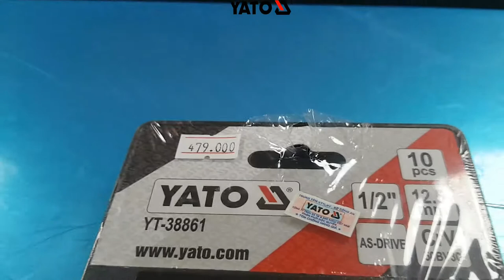[DỤNG CỤ CẦM TAY] BỘ KHẨU DÀI 1/2" 10 CHI TIẾT YT-38861 | YATOTOOLS 📱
Bộ khẩu dài 1/2" 10 chi tiết YT-38861

✅ Model:  YT-38861  💲Giá: 479k 🚛 Vận Chuyển Toàn Quốc

🕵️‍♀️ Đã qua rồi cái thời người người săn lùng hàng siêu rẻ.
👨‍🌾 Chỉ có những Bác thợ mới hiểu được tại sao phải dùng hàng chuẩn.
💲The More You Give The More You Get .
🛠️ YATOTOOLS 🛠️ Chất Lượng Làm Nên Thương Hiệu.
🛒 Every Hand Tools You Need,We Have !
🤝 Chúng tôi đồng hành cùng những người thợ chuyên nghiệp.